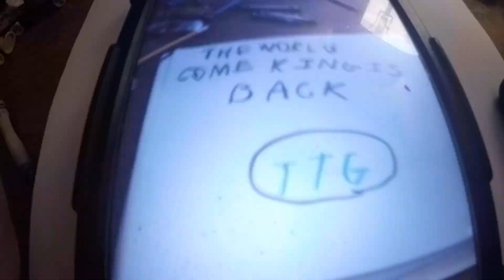Super Luigi Brandon - To The Games Come King Is Back Promo Cartoon Network Mar 24 2009